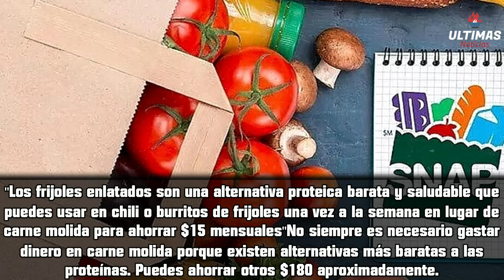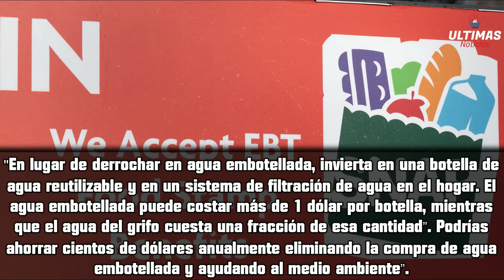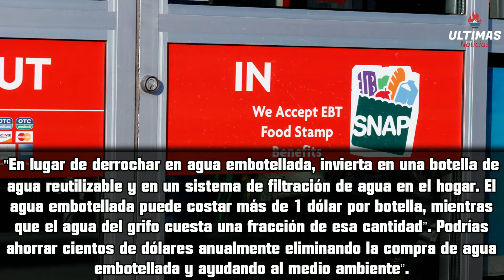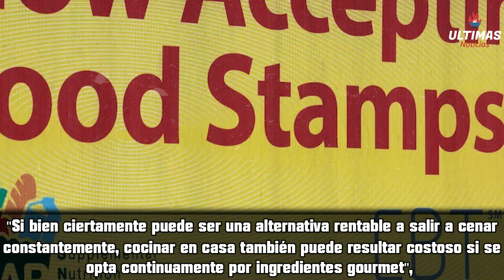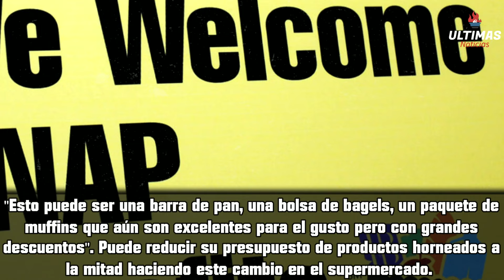AHORRA HASTA $400 MENSUALES CON TUS BENEFICIOS DE SNAP EBT!!!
AHORRA HASTA $400 MENSUALES CON TUS BENEFICIOS DE SNAP EBT!!! ULTIMAS NOTICIAS - URGENTE - NOTICIAS DE ULTIMO MINUTO - MUY BUENA INFORMACION - NOTICIAS DEL DIA - ACABA DE PASAR

¡Aprende cómo ahorrar hasta $400 mensuales en tu factura de comestibles con tus beneficios SNAP EBT! 🛒💰 En este video, te mostramos 10 alimentos innecesarios que puedes dejar de comprar para ahorrar más de $5,000 al año. Descubre alternativas más económicas y saludables para tu dieta diaria y maximiza el valor de tus cupones de alimentos.

Ahorrar $400 Mensuales con SNAP EBT: 10 Alimentos para Dejar de Comprar

Frutas y Verduras Envasadas:

Ahorro: $180 al año.
Consejo: Compra productos enteros y córtalos tú mismo.
Carne Molida:

Consejo: Sustituye con frijoles enlatados, ideales para chili o burritos.
Palomitas Empacadas:

Ahorro: $240 al año.
Consejo: Prepara palomitas en casa con aceite de coco.
Comidas Preparadas:

Ahorro: $200 o más al mes.
Consejo: Cocina grandes cantidades de guisos y sopas los fines de semana.
Agua Embotellada:

Consejo: Usa una botella reutilizable y un sistema de filtración de agua.
Bocadillos Preenvasados:

Ahorro: Cientos de dólares al año.
Consejo: Opta por bocadillos caseros como frutas frescas o mezclas de frutos secos.
Café:

Ahorro: Hasta $1,000 al año.
Consejo: Prepara tu café en casa y experimenta con sabores.
Ingredientes de Cocina Gourmet:

Ahorro: Evita artículos costosos como aceite de trufa y quesos especiales.
Productos de Marca:

Ahorro: $1,500 o más al año.
Consejo: Compra productos genéricos que ofrecen calidad similar.
Productos Horneados:

Ahorro: Ahorra hasta un 50% comprando productos del día anterior.
Ahorros Totales:
Pequeños cambios en tus hábitos de compra pueden acumularse y generar un ahorro anual de $5,000. Maximiza tus beneficios SNAP EBT y ajusta tu presupuesto sin sacrificar la calidad de tus alimentos.